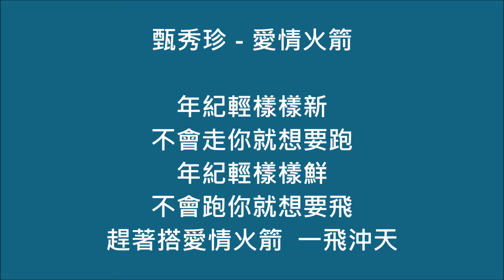甄秀珍 - 愛情火箭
收錄在1983《勇敢的中國人》專輯裡，這首歌是甄秀珍所有專輯裡速度最快的一首歌，快如火箭！